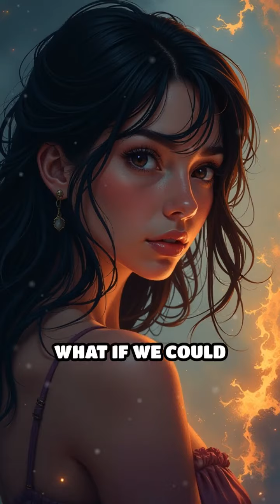What If We Talked to Our Future Selves?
Imagine getting advice from your future self! How would it change your choices today? Explore the implications of this intriguing thought.